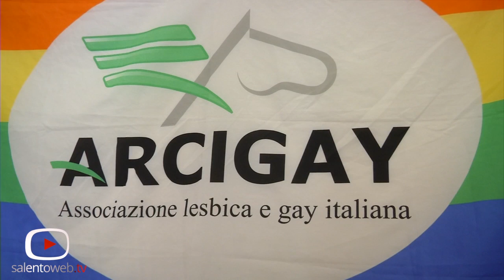Lecce si prepara al Puglia Pride: la presentazione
Abbiamo seguito la conferenza stampa di presentazione della tappa leccese del Puglia Pride,  l'evento della durata di una settimana che coinvolge tutte le province leccesi , organizzato dall'omonimo coordinamento con il patrocinio della Regione Puglia. L'iniziativa percorrerà tutta la regione con una cascata di eventi per sensibilizzare l'opinione pubblica sulle tematiche dei diritti LGBT (Lesbiche, Gay, Bisessuali e Transgender). Non solo un'occasione di riflessione ma anche una festa e un invito alla condivisione, alla fratellanza, all'amore, alla vita sotto lo slogan "Insieme siamo più forti".
Sabato 28 giugno l'onda lunga del Puglia Pride arriverà a Lecce per chiudere
quest'intensa settimana, che inizia il 23 a Foggia,  con un festoso corteo. È la prima volta che il Pride approda nel capoluogo salentino, la scelta del coordinamento è ricaduta sulla città in quanto sede del nascente comitato Arcigay "Salento La Terra di Oz" e in quanto città candidata a Capitale Europea della Cultura 2019.  Anche Lecce 2019 sposa l'iniziativa e parteciperà alla parata insieme con il presidente della Regione Puglia Nichi Vendola.
La parata, che ha ricevuto il patrocinio del Comune di Lecce, prenderà il via alle 16.30 da Porta Napoli, percorrendo Via F. Calasso per proseguire in via M. De Pietro, via Giuseppe Garibaldi, via Imperatore Adriano e via Nazario Sauro per arrivare in Piazza Mazzini.
Alle 23:00 la giornata si chiuderà in festa alla stazione ferroviaria di Zollino (presso Locomotiva Breda) con il Color Party.
Variegato è il novero delle rivendicazioni dichiarate nel documento politico, a livello nazionale: matrimonio egualitario, adozioni per coppie dello stesso sesso, unioni civili, riconoscimento delle famiglie omogenitoriali e del genitore non biologico, procreazione medicalmente assistita, legge contro omofobia e transfobia, legge sul cambio di genere sessuale, leggi in materia di tutela della persona transessuale e
intersessuale oltre che sul lavoro, l'introduzione di un codice di autoregolamentazione per le materie LGBTQI. A livello regionale si chiede: una campagna di sensibilizzazione e informazione sulle malattie sessualmente trasmissibili, di aderire alla rete Re.A.Dy. ,aiuto ai migranti LGBT tramite formazione e progetti, coinvolgimento dell'università e della scuola nei processi di formazione ed educazione inerenti alle tematiche LGBT, centri specializzati nel percorso di transizione, piani sociali di zona, istituzione dei registri delle unioni civili e una riformulazione della modulistica cambiando la dicitura madre/padre a "genitore".